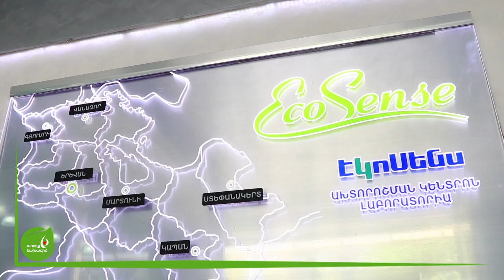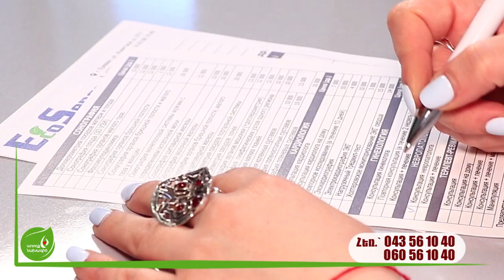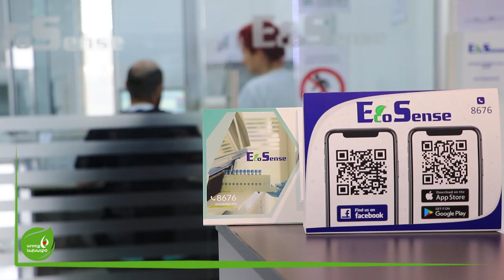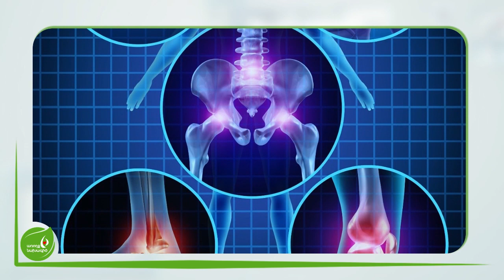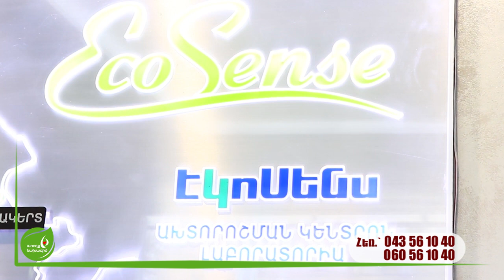Ռևմատոլոգիական որ խնդիրներն են սրվում գարնանը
Ռևմատոլոգին ուղղված ձեզ հետաքրքրող հարցերը կարող եք գրել մեկնաբանություններում: Իսկ եթե տեսանյութը հավանեցիք, ապա բաժանորդագրվեք մեր YouTube -յան ալիքին և այնտեղ փնտրեք ու գտեք կենսակերպի առողջացմանն ուղղված բազմաթիվ հետաքրքիր տեսանյութեր!!!